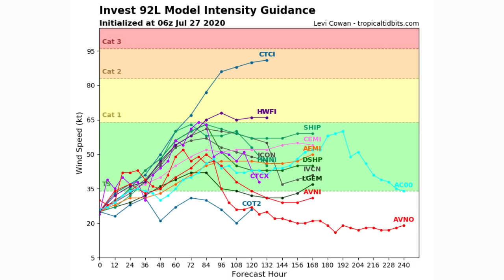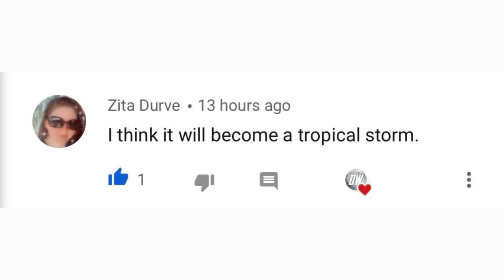Potentially Major Tropical Cyclone Forecast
In today's video we talk about our Potentially Major Tropical Cyclone Forecast.

This storm has really taken a step back from some dry air as well as some shear, will it boom or bust? will it become a storm that could impact the east coast? or will it suffer the same fate as Gonzalo?

the next 24 to 48 hours are going to be crucial and very telling about whats to come from our next potential tropical cyclone, it's going to need to push back and start winning the fight against the shear and dry air, otherwise the models and NHC will start to really lower the probabilities.